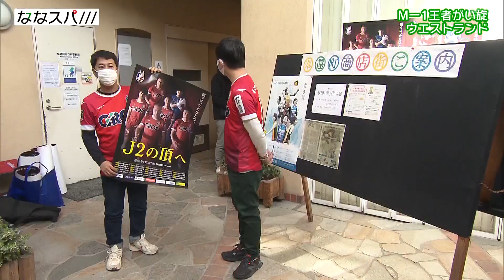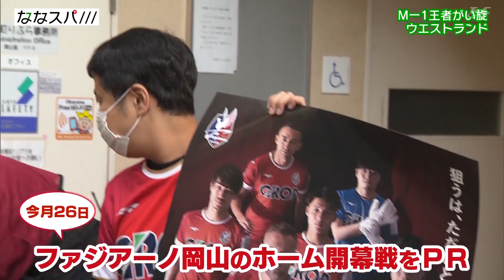【ななスパ///】2023年2月6日ＯＡ ウエストランド岡山がい旋